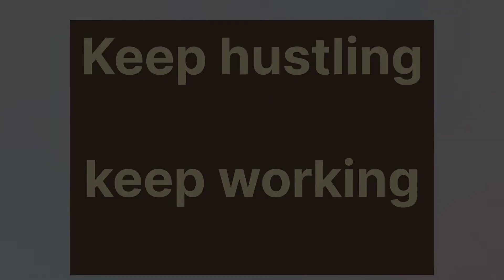What to do in physics in last 20 days ? | NEET UG 22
hello guys

In this video i am going to share a few things about physics revision which will surely improve your score in neet ug exam

link of the book " The power of your subconscious mind" = Take a look at this The Power Of Your Subconscious Mind on Flipkart